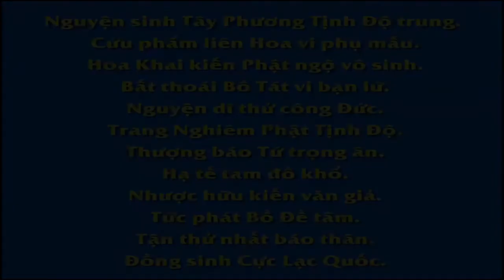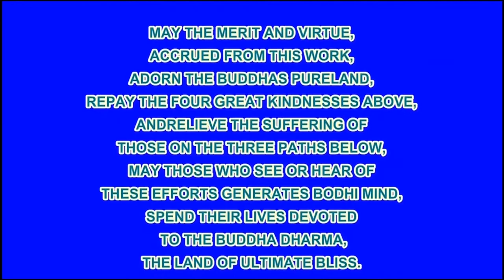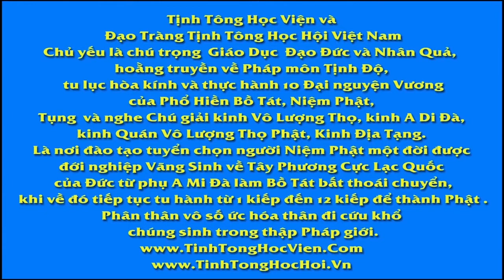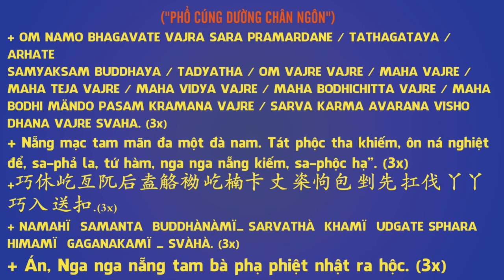KỲ TÍCH VÃNG SANH CHUYỆN 53 BÀ CỤ PHÁT PHÁT TÂM TU NIỆM PHẬT BA NĂM, THÔNG BÁO GIỜ VÃNG SANH ,Diệu P